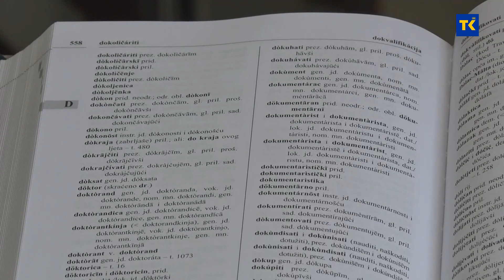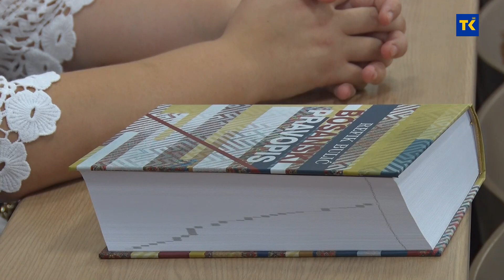Na Filozofskom fakultetu UNTZ upriličena je promocija „Bosanskog pravopisa“ Refika Bulića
Na Filozofskom fakultetu Univerziteta u Tuzli upriličena je promocija „Bosanskog pravopisa“ Refika Bulića.  O njegovom značaju govorili su profesori s Univerziteta u Sarajevu: Halid Bulić, Amela Šehović i Mirela Omerović te prof. dr. Sead Nazibegović s Univerziteta u Tuzli.